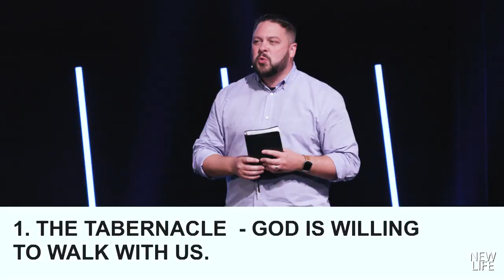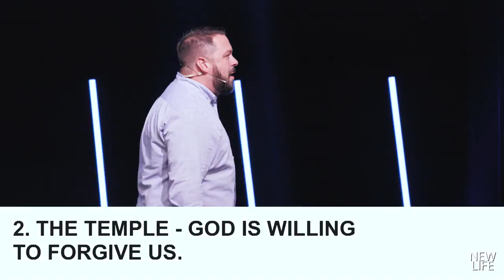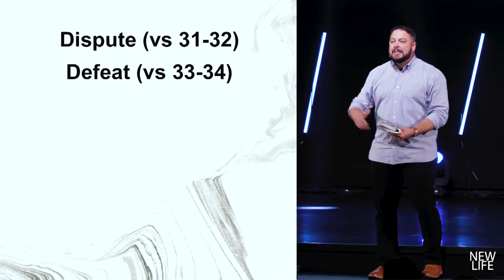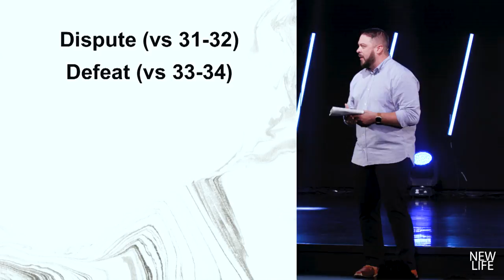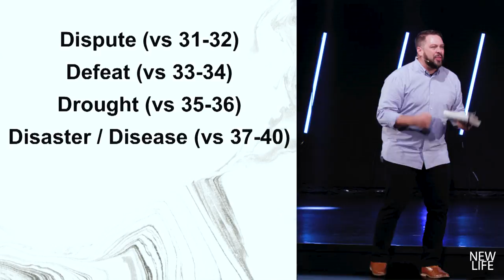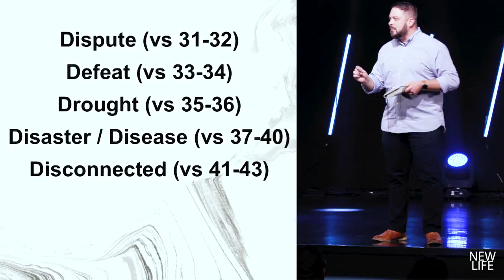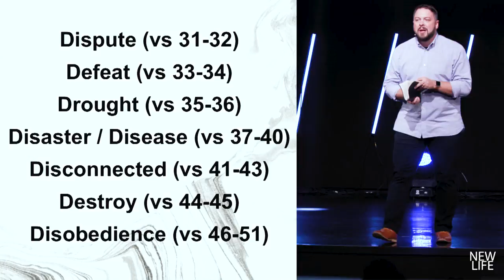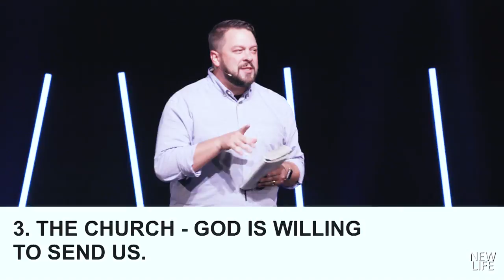The One About God's House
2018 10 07   - Pastor Andrew Carroll - The One About God's House